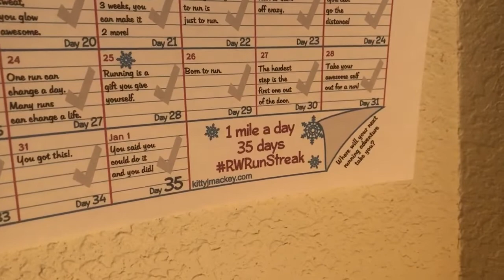Vlogmas 2019 | Weekly Vlog | South Dakota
We had a great week even with a blizzard and Amanda's parents leaving.  We had a great thanksgiving with lots of friends, and had fun decorating the house with everything but our Christmas tree.  We are loving Vlogmas and can't wait to see how everyone will like the series as it continues.
Come back next week to see us cut our own tree from the beautiful Black Hills!  and decorate some gingerbread houses!